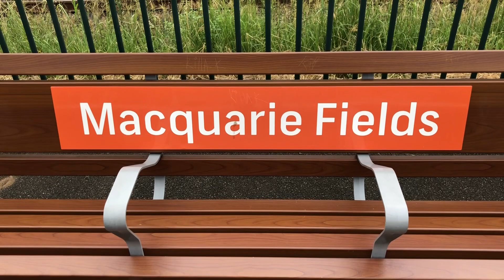Transport for Sydney Vlog 235: Macquarie Fields Trainspotting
Vlog 235
Macquarie Fields Trainspotting

Filmed: February 23rd, 2021

Also, feel free to request a station within the Sydney Trains and NSW TrainLink network for me to film at.